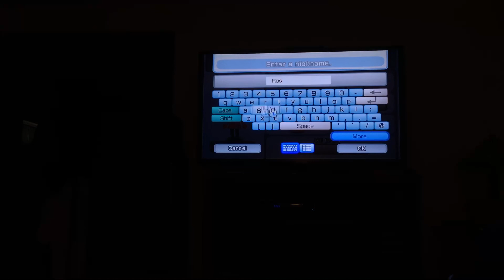How to make a Rose mii from miraculous ladybug